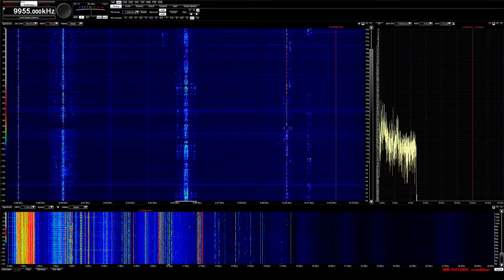WRMI 9955 AM VORW International 09-27-2018 2230z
ReportOfTheWeek's shortwave show